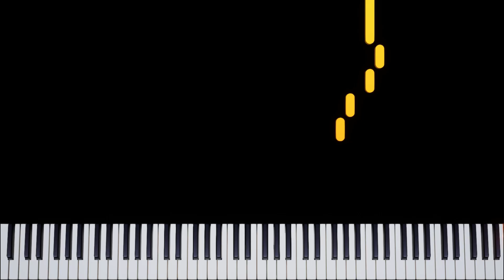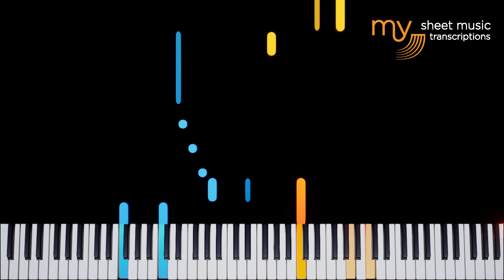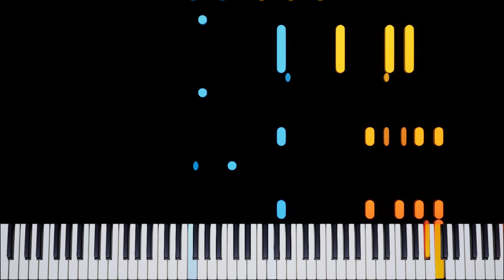Slow Blues (Oscar Peterson & Count Basie) - Piano Tutorial